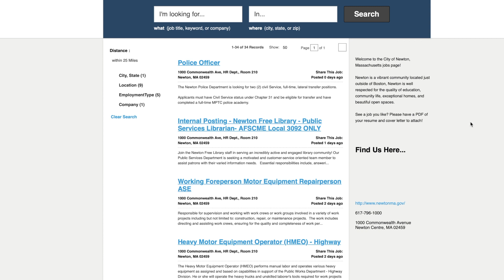Job Opening in Newton HR Department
The City of Newton Human Resources Department is looking for a part-time Administrative Assistant and Billing Analyst. Under the general direction of the Director of Human Resources, the purpose of this position is to perform responsible and varied clerical, administrative, and bill processing work of a difficult nature, to support and enhance the efficiency of operations of the Department of Human Resources.
This is a non-benefit position with an hourly rate of $20 to $25 per hour.

 There are other job openings listed on the City’s website at newtonma.gov, just scroll to the bottom and click on Job Opportunities.